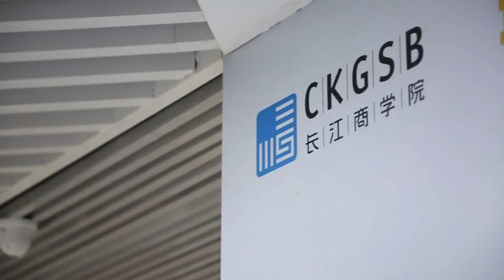Why the China Module program is unique and successful for delivering global leaders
2019 MBA China Module participants from University of Michgan's Ross Business School and ESIC Marketing and Business School share their experiences and learnings from the two week immersive course and why exactly the program develops the next generation of business leaders in the global economy.